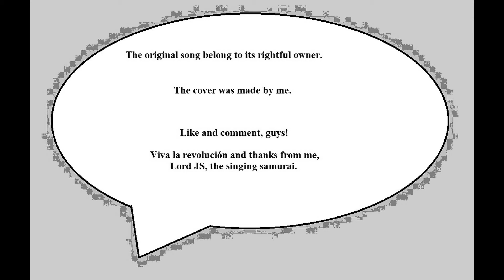Springhill disaster ( premium cover )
This is my premium cover of one of my favorite Irish songs of all times.